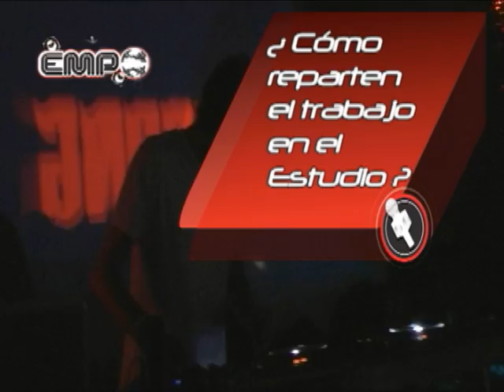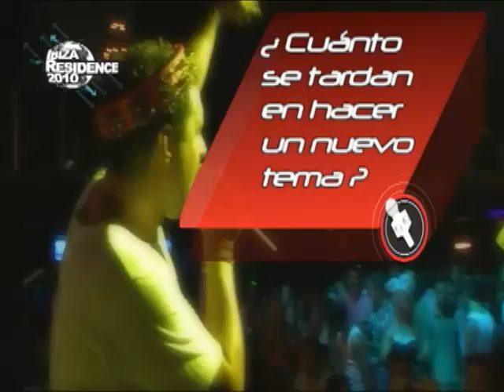EMPO TV # 155 PARTE 6